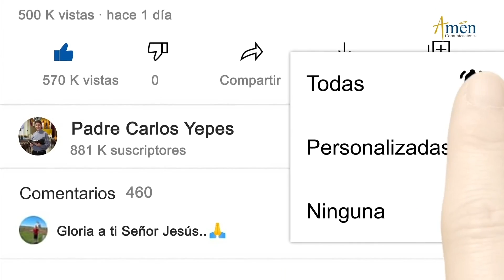Ángelus De Hoy Domingo 25 Julio de 2021 l Oración a María l Padre Carlos Yepes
𝗘𝗡𝗖𝗨𝗘𝗡𝗧𝗥𝗔𝗡𝗢𝗦 𝗘𝗡